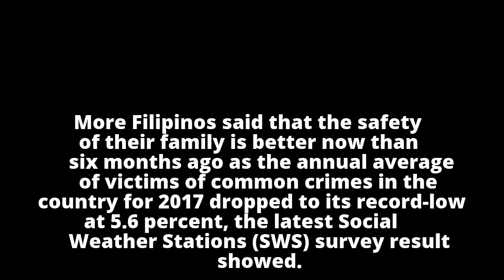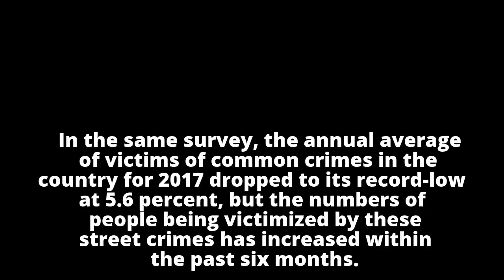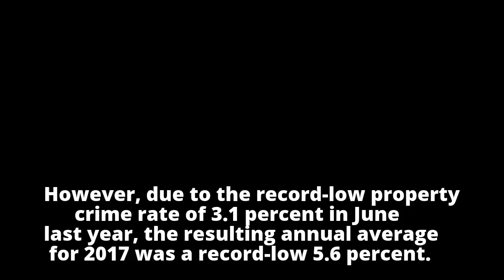More Filipinos feel safer now – SWS